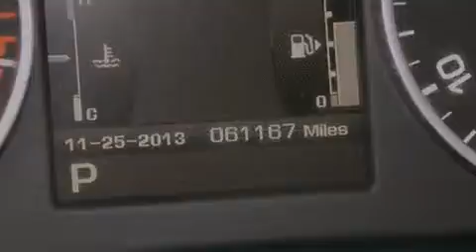2010 Land Rover LR4 Orlando FL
Haz clic aquí para ver el precio Hemos tenido el honor de servir a la zona de Lake Worth fl , le prometemos que su experiencia superará sus expectativas ! Year : 2010 Make : Land Rover Model : LR4 Engine : Motor con 8-Cil de 5.0L Trans . : Transmisión Automática de 6 Velocidades Millaje : 60,919 Stock : F58906A Offleaseonly.com 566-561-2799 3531 Lake Worth Rd Lake Worth , fl 33461